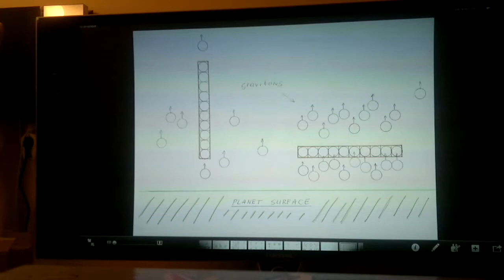SDR4 Stardrive & Gravity Pt.3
STARDRIVE & GRAVITY 3
First of, atoms aren't always aligned like the balls in the cradle. This is a good thing, since  this makes passing by gravitons spout out in every direction. Some might not even make it through, bouncing back to Earth.
But not being aligned works against the sole concept of "bounce-through gravity". Within a cloud of matter, bad alignment would create chaos, more likely result in repulsion (Oh yes, you will learn about anti-gravity and perpetual motion too. Just stick with me.)
And the second problem? Why doesn't bounce-through suffice in creating the gravitational force?
Compare a vertical object to a horizontal object.

If bounce-through was the major element in creating gravity, a horizontal object would bounce-through more gravitons than a vertical object during the same timespan. This means a horizontal orientated object would weigh substantial more than a vertical orientated object of the same material.
As we know this isn't the case. Hence bounce-through is great for moving a graviton to the opposite side, but it has to be supplemented with a secondary mechanism to accelerate the graviton out into open space.
Also, objects having weight pick up momentum, kinetic energy. Stop-motion movement doesn't suffice.